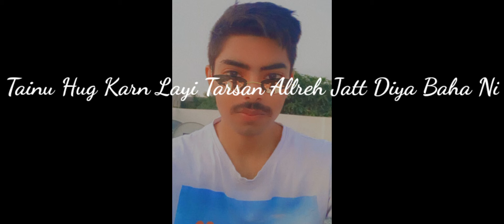Hug Lyrics Song Manavgeet Gill New Song Status Latest Punjabi Song